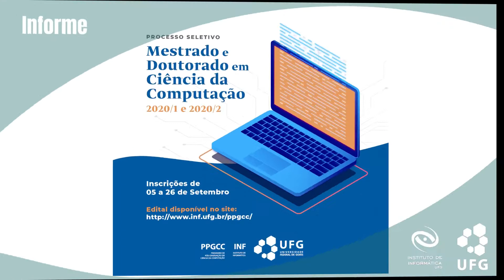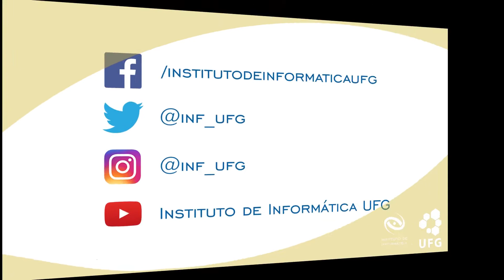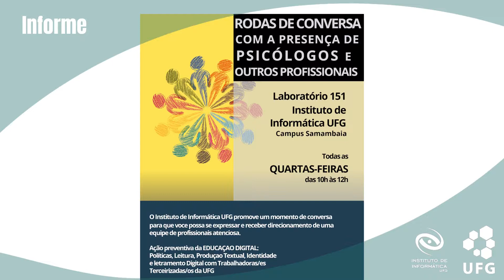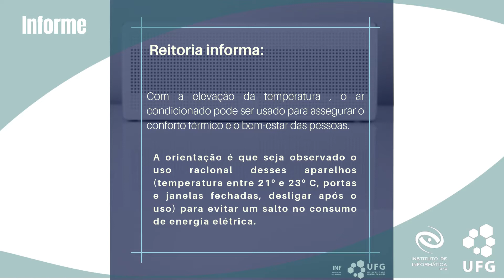Programação das TVs - 1 a 15 de setembro 2019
Canal oficial do Instituto de Informática da Universidade Federal de Goiás, atualizada pela Equipe de Comunicação do INF. Canal oficial do Instituto de Informática da Universidade Federal de Goiás, atualizada pela Equipe de Comunicação do INF.

Assine o nosso canal e dê seu like no vídeo!